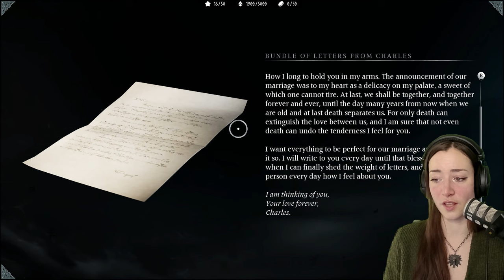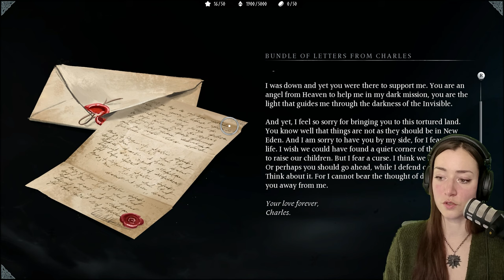"Life To The Living, Death To The Dead" · BANISHERS: Ghosts Of New Eden [Part 1]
Hej everyone! I heard SO many good things about this game, and it was already on my radar for a little while before it's release. (I was kinda busy with a certain Remaster Trilogy, ehem.)
Join me in this amazing emotional Action Adventure, in which choices and actions matter and you decide beyond life and death.

CHAPTERS:
00:00:00 - Intro
00:01:35 - Gameplay